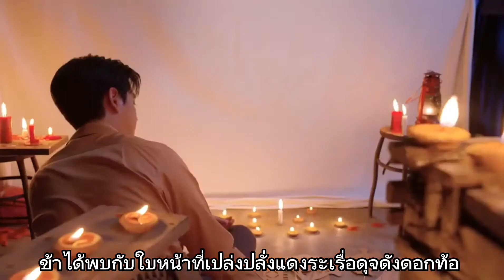OPV ละครคุณชาย [人面桃花 - Teresa Teng] ใบหน้าโฉมงามดั่งดอกท้อ - เติ้งลี่จวิน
แรงบรรดาใจจากฉากพระเอกนายเอกเล่นละครหุ่นเชิดในเรื่องทำให้เพลงนี้แว๊บเข้ามาในหัว